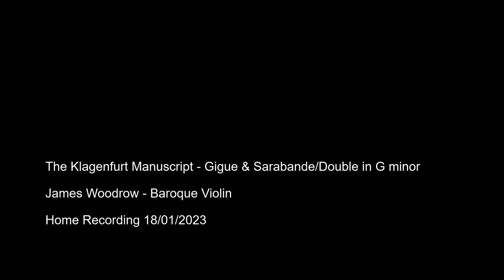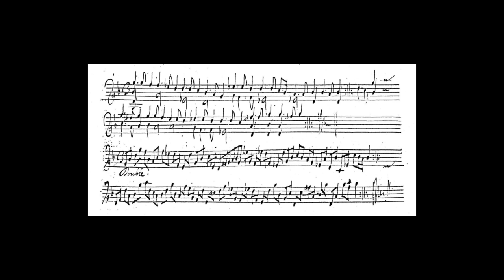The Klagenfurt Manuscript - Gigue & Sarabande/Double in G minor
James Woodrow - Baroque Violin
Home recording 18/01/2023

Anonymous folio of solo violin music from mid-1680s found in the Convent of St. Georgen am Langsee in Carinthia.

I am more than happy to answer any questions about the repertoire I play, if I can, in the comments section below.